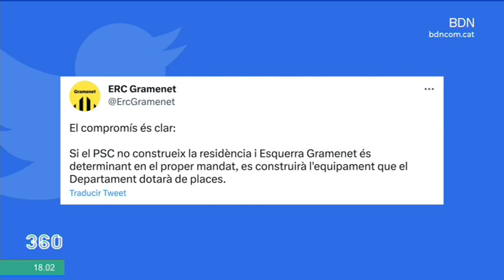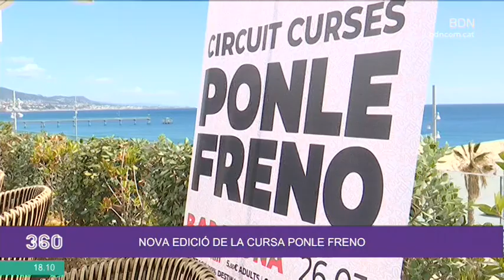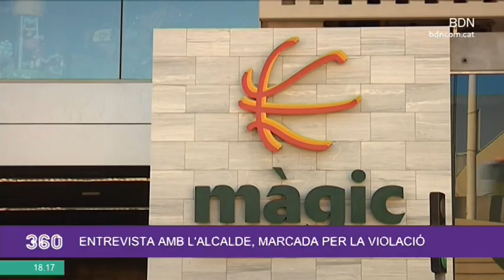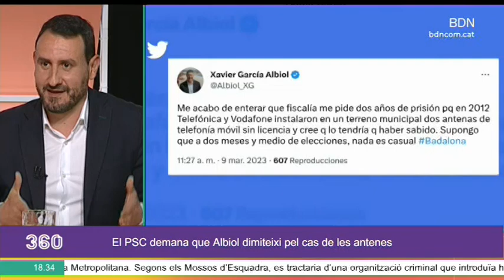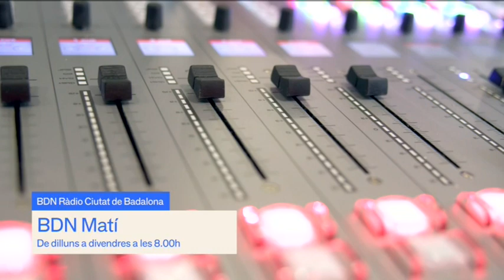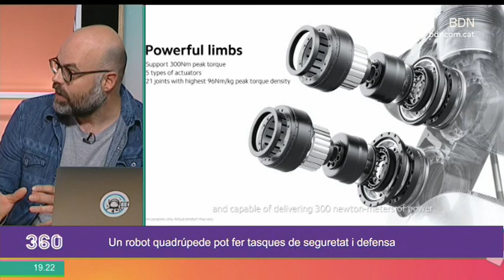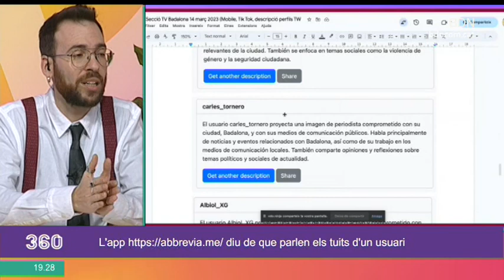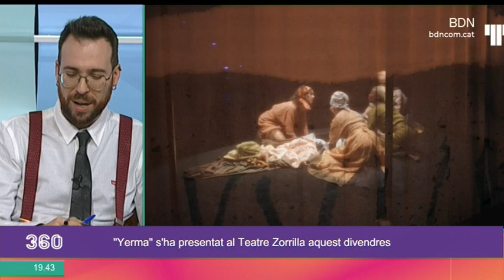BDN 360º 14 de març de 2023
Aquests dies no es parla d’una altra cosa i avui serà un dels temes centrals de l’entrevista amb l’alcalde de Badalona, Ruben Guijarro. Estem parlant de la violació grupal al Màgic Badalona d’una nena d’11 anys. En la plana política, la tensió entre PP i PSC s’intensifica després que la fiscalia demani 2 anys de presó per a Albiol pel cas de les antenes i que haguem conegut que Guijarro també està sent investigat en una causa judicial. De seguida, l’alcalde ens dóna la resposta! Avui a la secció de tecnologia fem balanç del Mobile World Congress amb més de 88.000 persones. Entre les novetats que avui us explicarem destaca un robot humanoide que es manté bípede o un nou telèfon mòbil que es plega com un llibre i que es pot submergir a l’aigua. En Dani Gutiérrez també ens explicarà per què el Parlament Europeu vol prohibir tik tok als seus treballadors. També repassarem la cartellera teatral a Badalona i Barcelona. En Gerard Guerra ens parlarà de «La pell fina», que arriba al Zorrilla, i també de Fitzroi, que es va estrenar a Santa Coloma de Gramenet i ara aterra a Barcelona. No ens oblidarem de l’òpera perquè arriba al Liceu Manon de Jules Massenet.